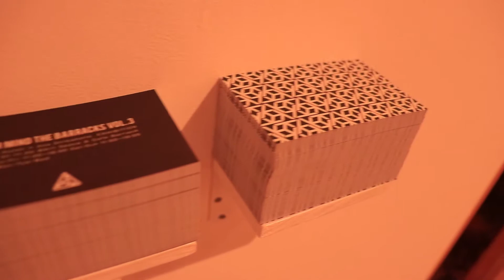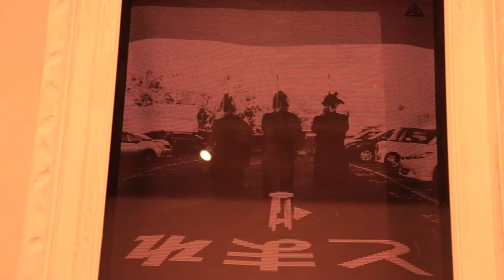MODEL ROOM (Barrack Style)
我々は京都のgalerie weissraumを活動の拠点としといました。
そこには2008年より作家が経営するBarスペースが併設され、美術に興味ある人はもちろん、そうでない人も交え、お酒を飲みながら美術の話やそうでない話で互いに交流を行っていました。

このbarrackも作家自身が運営するギャラリー&カフェスペースであり(当タネリスタジオビルヂングには、作家達のアトリエも入っている)、weissraum 同様に様々な人達が集まり、多種多様な交流の行われる場所となっています。

その多種多様な話題の根底には、やはりアートの存在がある事を感じます。

そのように交流を重ねるうちに、皆さん我々の作品を見に足を運んでくれるようにもなり、我々も又皆さんと外出も会う様になり、個々でも繋がるようになりました。

我々にとってその様な場所は、アート知ってもらい、地域を知ることの出来る、貴重な場所なのだと思います。

Ku Klux（クー・クラックス）はギリシャ語のkyklos(キクロス) "円" "輪" "循環" などの意味を持ち、Kunst (クンスト）はドイツ語で "芸術" の意味を持ちます。

まず、我々は我々の場所で我々の出来る事をし、そこから生まれた繋がりを広げ、それ根付かせていきたいと考えています。

Ku Klux Kunst

MODEL ROOM

We used galerie weissraum in Kyoto as the base of our activities.
There was a Bar space in the gallery that managed by the artists from 2008.
Lot of people came who are interested in art, and Lot of people came who are not interested in art too, and we are talking about art and talking about another things while drinking together and exchanging.

This barrack is also a gallery & cafe space managed by the artists themselves, and various people gather and it is a place where various kinds of exchanges are done  like weissraum.(There are also some studios of the artists at Taneri Studio Building)
At the root of that wide variety of topics, I feel that art exists as well.

As soon as we interacted with each other, everyone also came to see our work.
We also meet to them in places other than art and became connected to individuals as well.
For us, such a place is a valuable place that everyone undertand the art and we can know the area again.

Ku Klux is the etymology of the Greek word kyklos.
It has meaning such as "circle" "ring" "circulation".
And Kunst has the meaning of "art" in German.

First of all, we do the things what we can do ourself in our place.

and, I would like to broaden the connection that was born from that, and to take root there.

Ku Klux Kunst